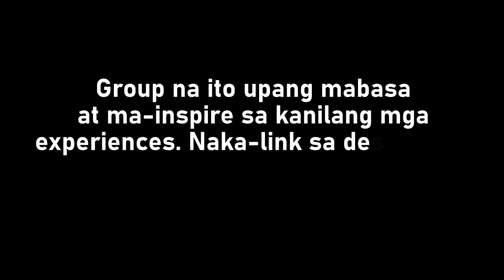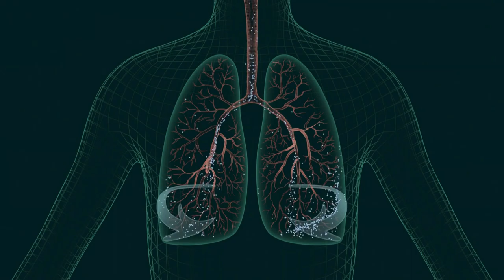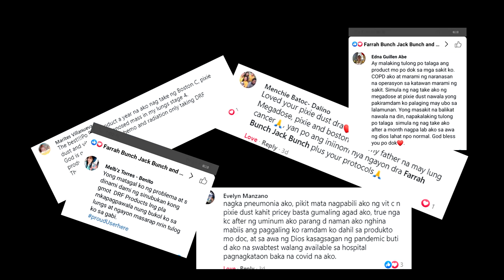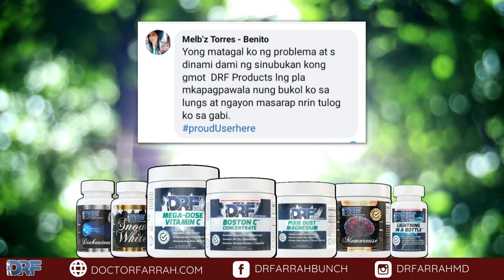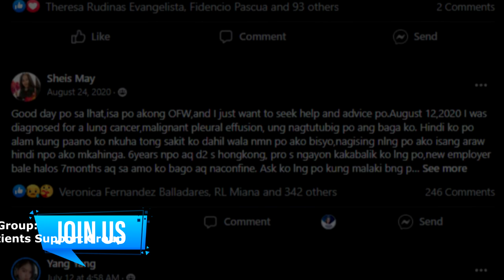How DRF Products helped people with LUNG DISEASES/ILLNESSES